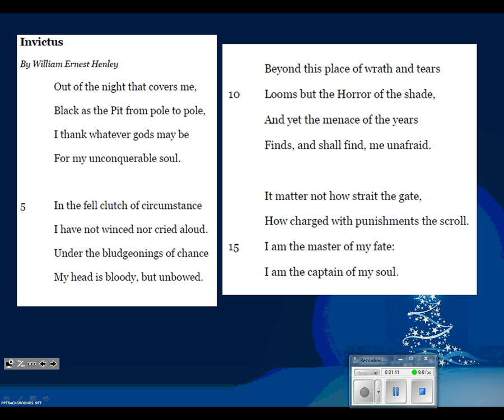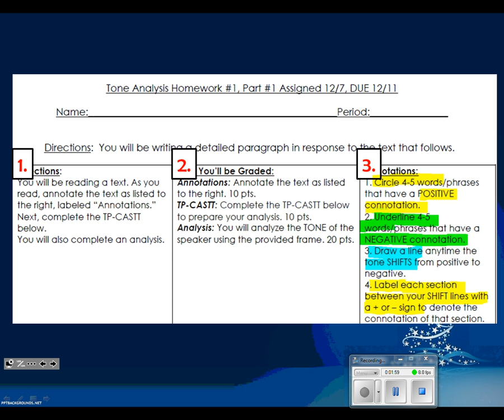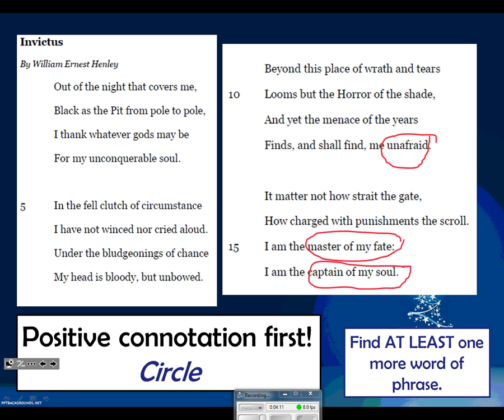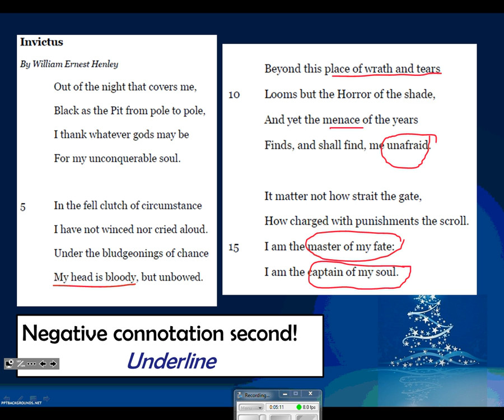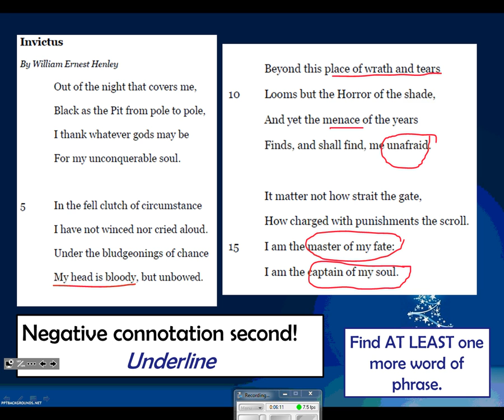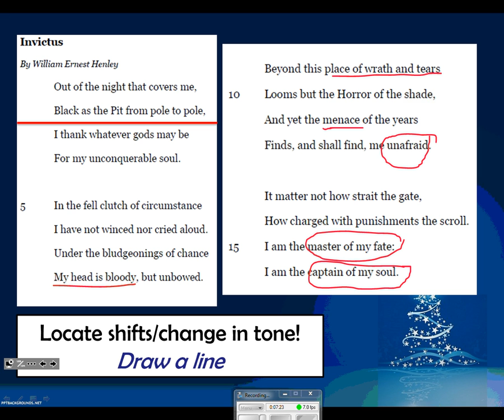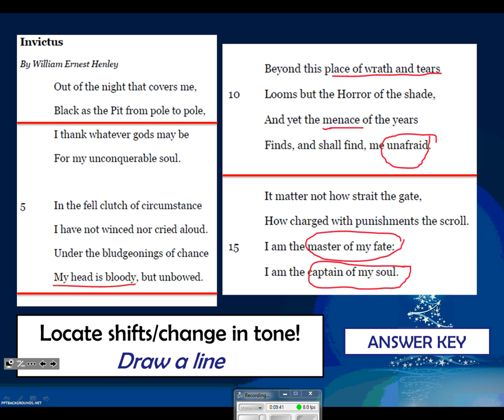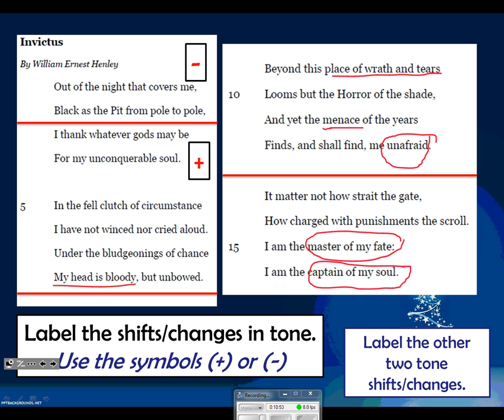TP-CASTT HW Directions Annotations Explained